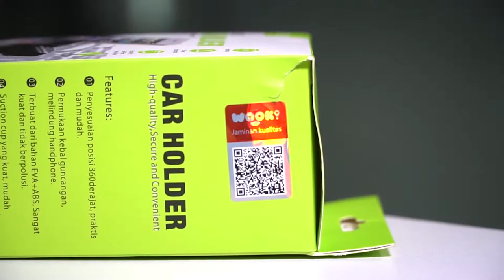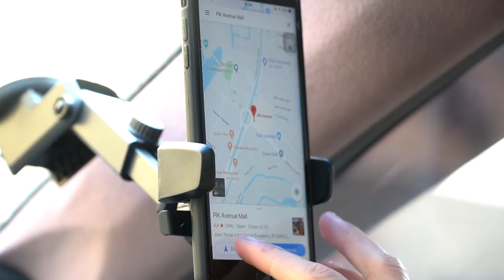UNBOXING - ROBOT CAR HOLDER RT CH03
ROBOT CAR HOLDER RT CH03 adalah produk car holder dari ROBOT yang didesain untuk kemudahan pengemudi dalam berinteraksi dengan smartphonenya saat berkendara.

Material plastik yang kuat dan desain serta fitur rotary 360 degree hingga tilt up and down yang sangat fleksible sangat cocok untuk interior mobil Anda.

Dapatkan berbagai produk ROBOT dengan garansi resmi PT WOOOK MOBILE COMMERCE.